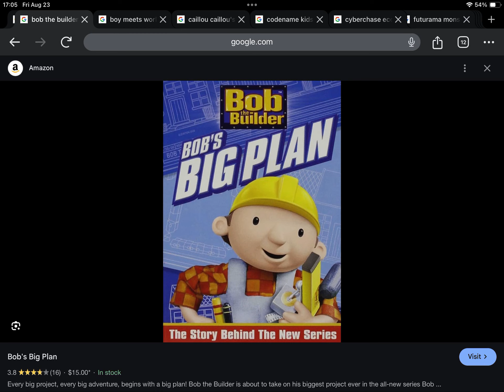Happy 19th Anniversary to Bob The Builder Bob’s Big Plan (2005)